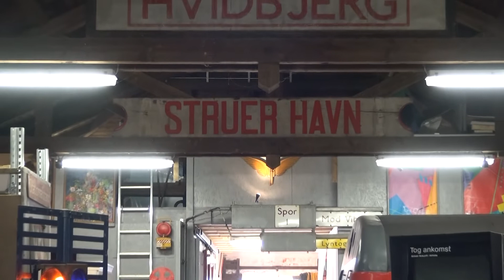Der arbejdes på Midt og Vestjyllands Jernbanemuseum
Vi kikkede lige indenfor på Midt og Vestjyllands Jernbanemuseum i dag 12/8 2020. Museet har fremover åbent hver mandag og onsdag formiddage.